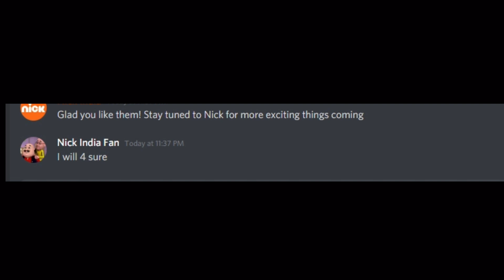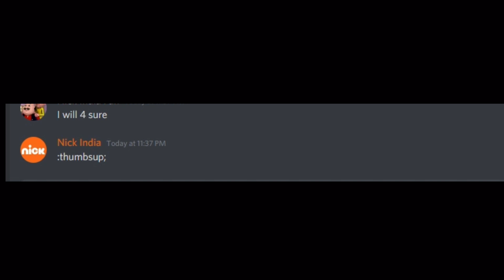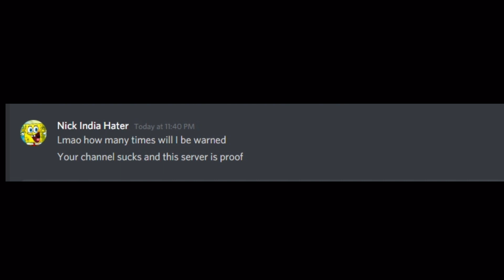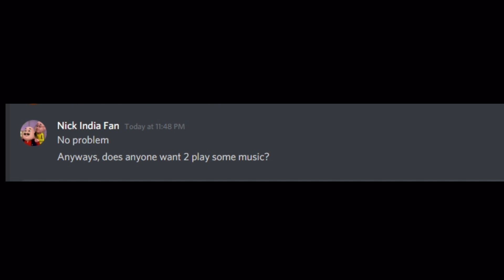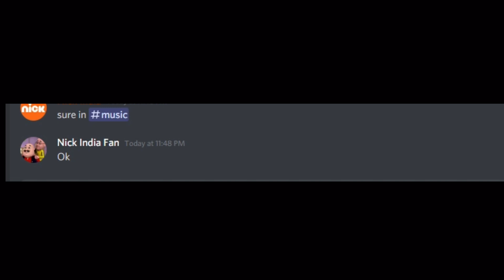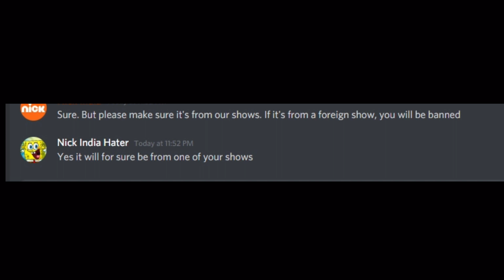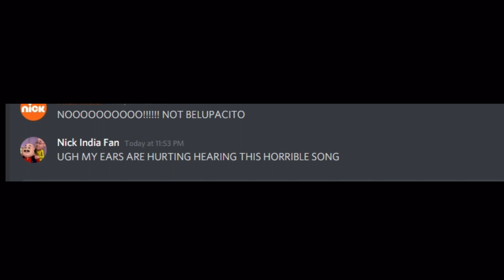If Nick India Had a Discord Server...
Inspired by Beluga and Inescape